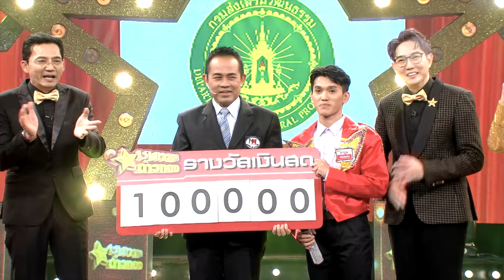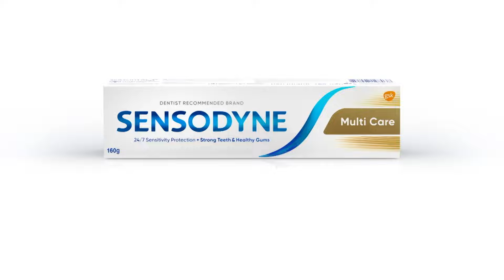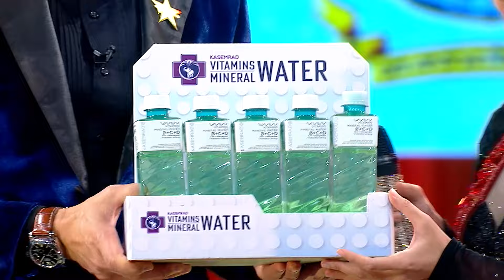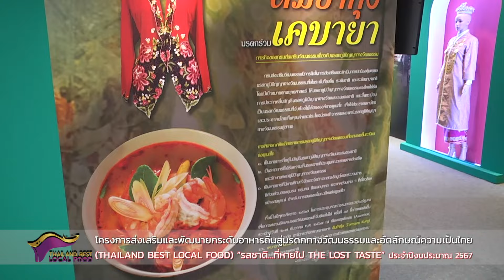อินน์ นราธิวาส ปะทะ นุ่ม เชียงใหม่ l ชุมทางดาวทอง l EP 833 (เต็มเบรก)